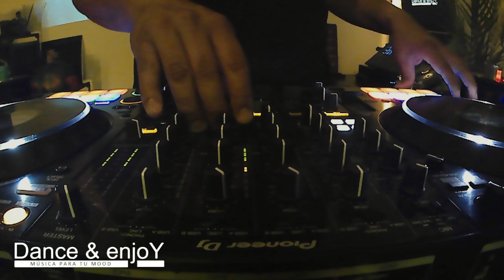Rocking - Vol 01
Tracklist:
- The Doors - Light My Fire (Intro Edit)
- Guns N'Roses - Sweet Child O'Mine (Intro Edit)
- Creedence Clearwater Revival - Fortunate Son (Intro Edit)
- Bad Company - Can't Get Enough (Intro Edit)
- Stevie Ray Vaughan - Pride And Joy (Intro Edit)
- The Hollies - Long Cool Woman (Intro Edit)
- Styx - Too Much Time On My Hands (Intro Edit)